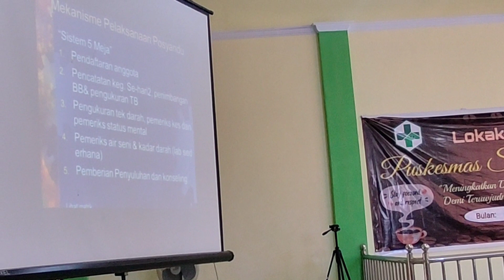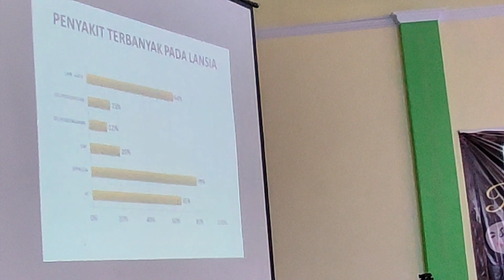MENINGKATKAN KAPASITAS KADER LANSIA 2022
Merupakan kegiatan kegiatan Prgram Puskesmas di luar gedung yang dilaksanakan untuk memberikan pendidikan kesehatan khususnya tentang kesehatan reproduksi pada anak-anak remaja agar kesehatan alat reproduksinya bisa terjaga kesehatannya sejak dini sehingga bisa menghasilkan generasi penerus yang sehat sehingga bangsa dan negara ini semakin maju dan kuat.